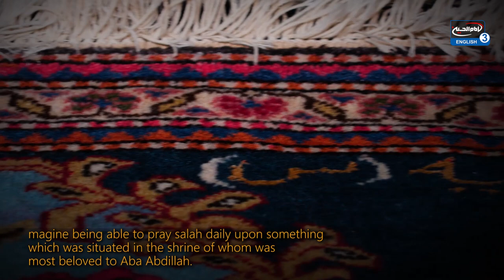A Framed Rug From The Shrine of Sayeda Ruqaya (AS)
Imagine being able to pray salah daily upon something which was situated in the shrine of whom was most beloved to Aba Abdillah (as).

These elusive items could be yours exclusively.

To place a bid, please assure to raise your paddle and/or for those watching call the number that will be on the livestream throughout the night. To avoid disappointment on the evening please be an early bidder and thus leaving nothing to chance.

Location: The Decorium (London-Wood Green)

• Available to download on Smart TV's now: Samsung TV, LG TV & Android TV
Recommended: Apple TV, RoKu Player, Amazon Fire stick & CTV